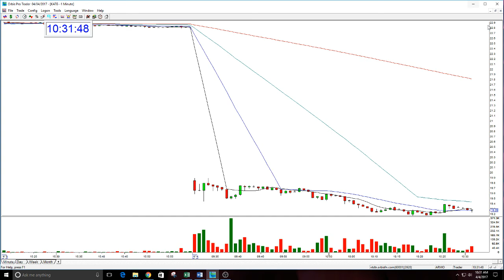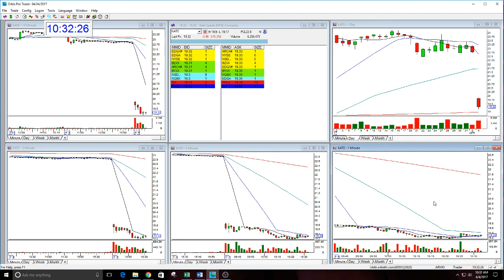KATE Play Of The Day-4-4-2017